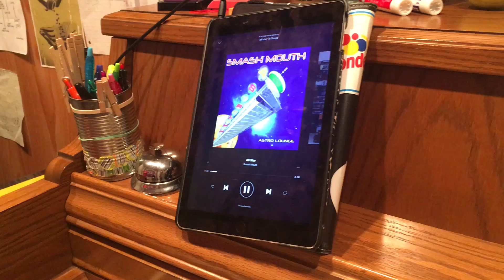Nick and I Singing Smash Mouth in Vocal Lessons (Feb 14 2017)